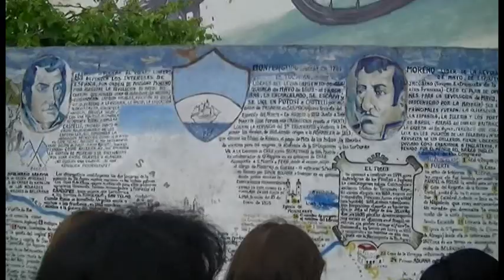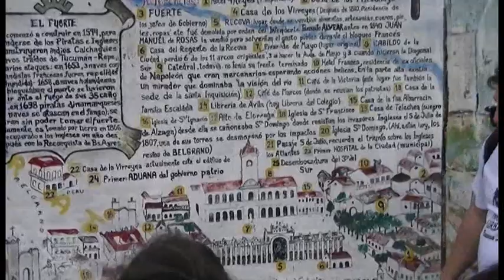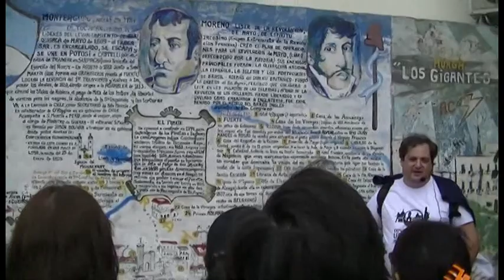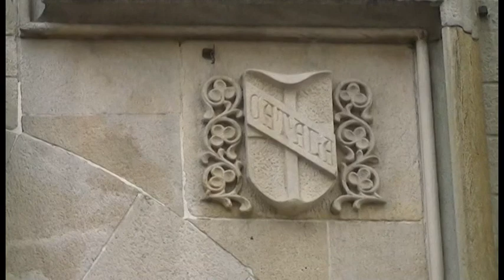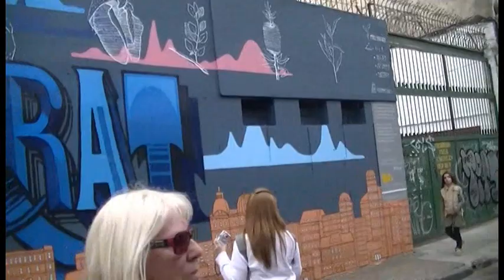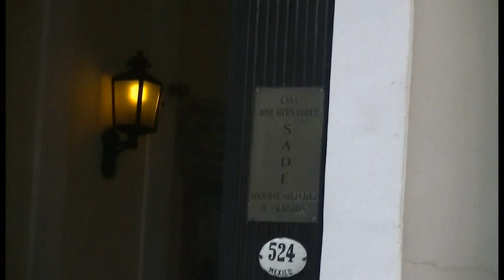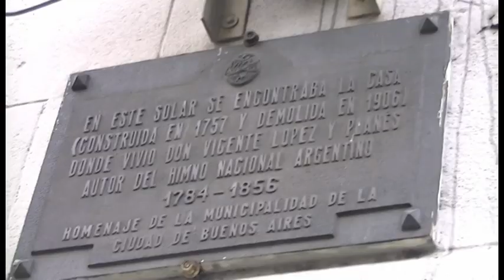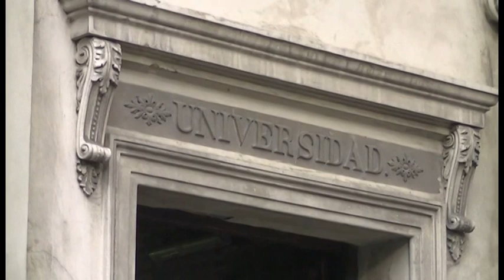27-04-14- LEYENDAS URBANAS. MONSERRAT PARTE N°2. ARCHIVO DARÍO GAITÁN DI SERI.